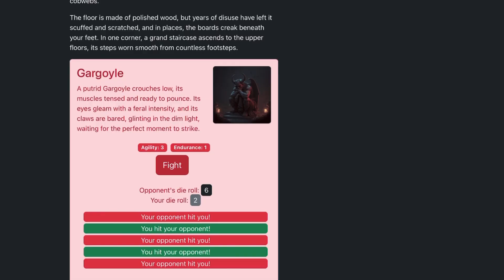Mansion of Trepidation, the Choice-Based Role-Playing Game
This is a classic haunted house adventure in the style of the 'Choose Your Own Adventure' and 'Fighting Fantasy' gamebooks from the 1980s. You can choose to play one of three characters to search the 'Mansion of Trepidation' to defeat the villain Mortacion and rescue your young nephew.

Find out more about the game and how it was created

A lavishly illustrated, choice-based solo fantasy adventure as a throwback to a simpler time. Fans of the original gamebooks can relive the unique experience.

Licensed through StoryBlocks/AudioBlocks.